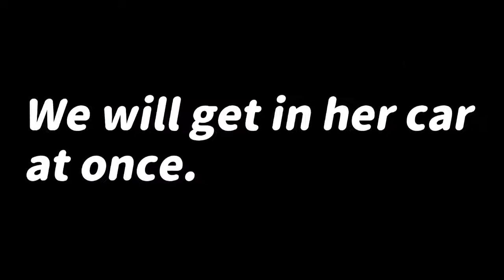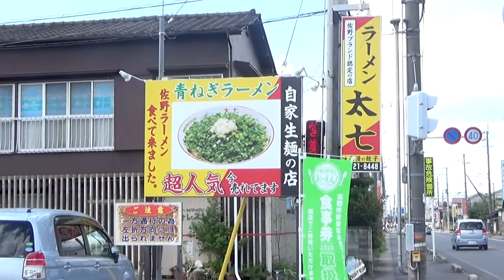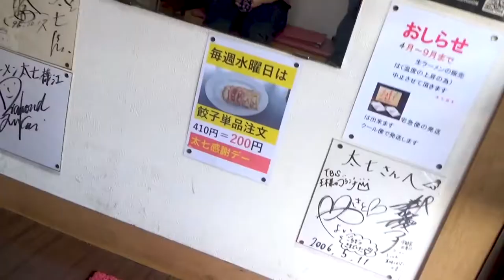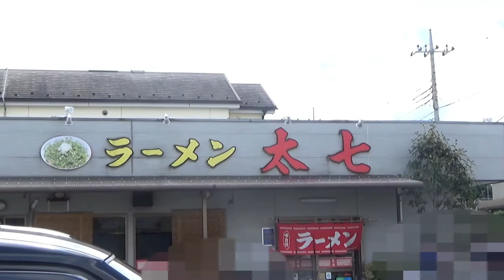【黒から揚げ/ラーメン太七】《衝撃の"黒"❗》栃木県佐野市のソウルフードを爆食‼ /The impact of Black karaage from Ramen Tashichi,sano,Japan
さて、今回のテーマは『ラーメン太七の黒から揚げ(栃木県佐野市)』です。

This time,
 I will show you Black Karaage in Sano city, Tochigi prefecture.
I went to "Ramen Tashichi", a very famous ramen shop in Sano City.
A woman who taught me about this soul food will appear in the video as a guest.
If you watch this video to the end,
you will definitely want to go to Sano to eat this black karaage.

Please follow my SNS if you like.

Costume Cooppration:Ginza Tachibana-en